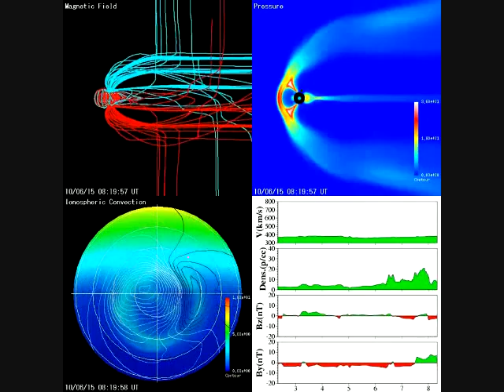June 15, 2010